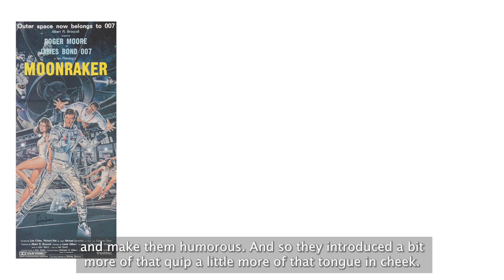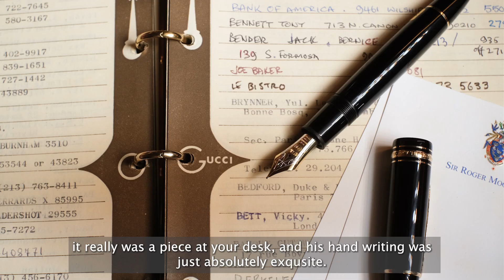Sir Roger Moore: The Personal Collection | “His favourite Bond was The Spy Who Loved Me”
Ahead of the Sir Roger Moore: The Personal Collection auction on 4 October at Bonhams New Bond Street, London, Geoffrey Moore talks to us about his late father: his James Bond wardrobe, how he learned his lines, his hidden talent as an artist, and his proudest role.